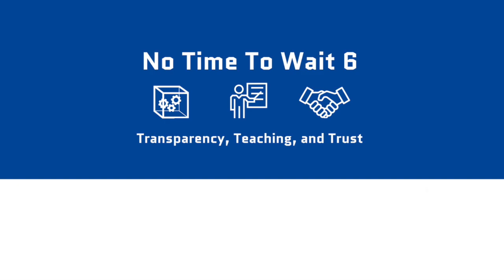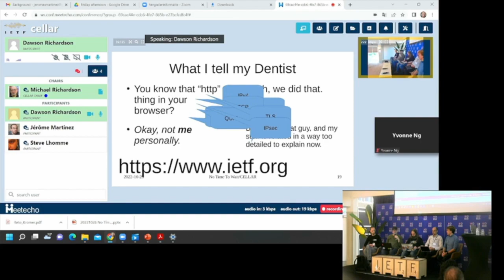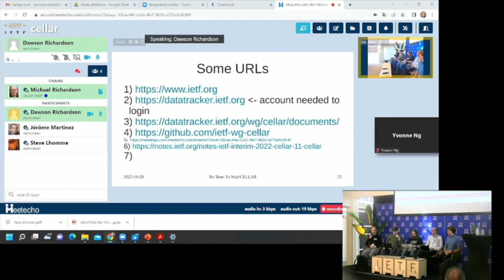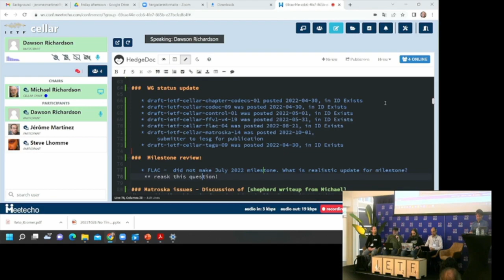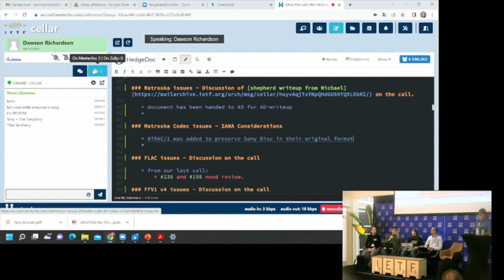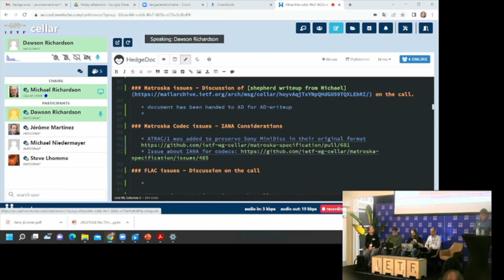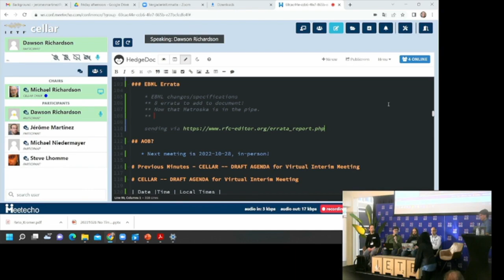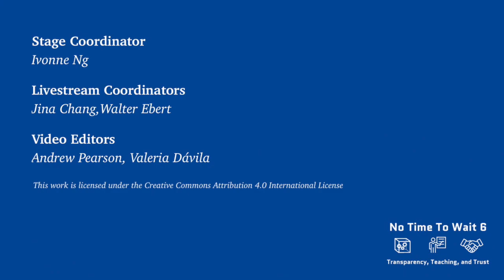No Time To Wait - S06E31 - Interim Meeting for IETF CELLAR WG - Michael Richardson and CELLAR WG